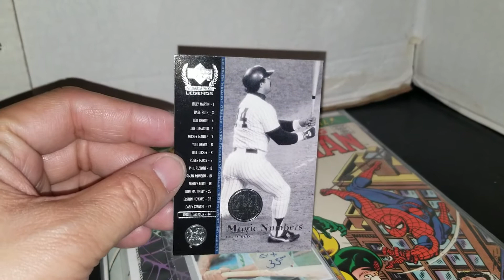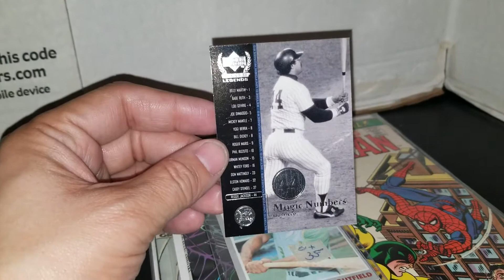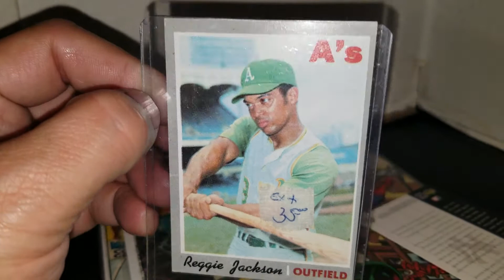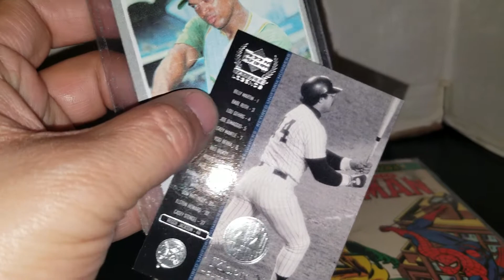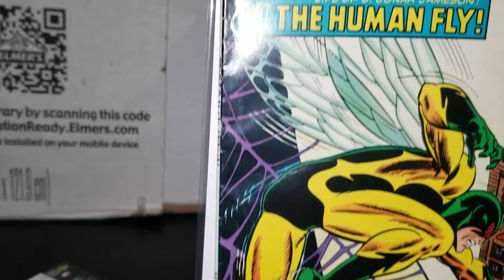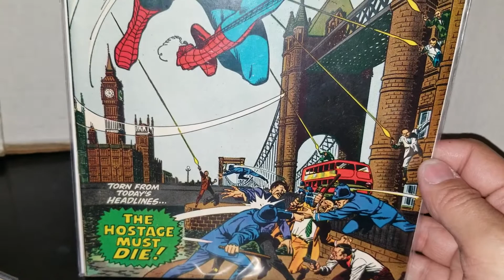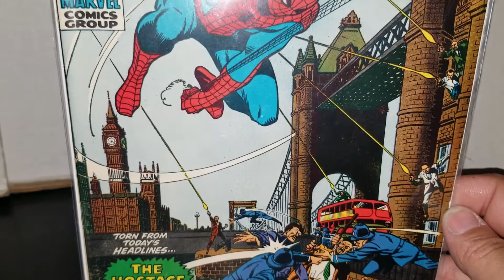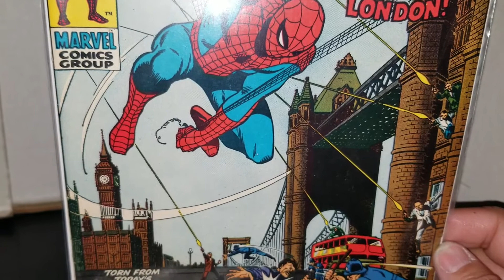New pick ups 12-29-2018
New Reggie and Spider-Man additions